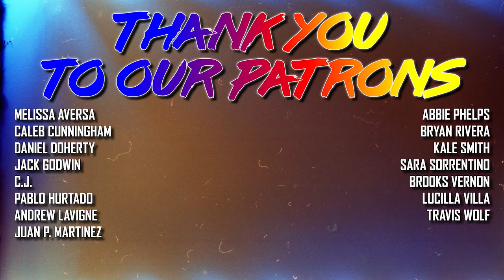TWP #72: Our Favorite Movies From Sundance 2021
NEW SION SONO and lots of other topics of conversation
Other Sundance film critics worth reading: